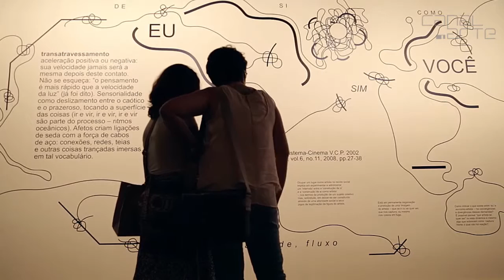Nós - Caixa Cultural Rio [HD]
- Está em cartaz na Caixa Cultural do Rio a coletiva Nós. A mostra reúne 10 artistas contemporâneos com trabalhos que visam discutir as relações de afeto. O título da exposição refere-se tanto à forma de amarração quanto ao pronome pessoal.
Participam da exposição: Arthur Bispo do Rosário, Alexandre Sá, Ana Miguel, Anna Maria Maiolino, Cristina Salgado, Daniela Mattos, Leo Ayres, Renato Bezerra de Mello, Ricardo Basbaum e Tunga.
A curadoria é de Fernanda Pequeno.